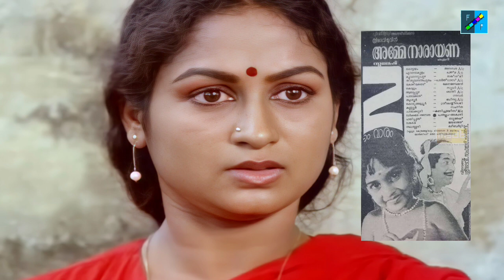48|സത്യകലയുടെ ജീവിതം|𝙰𝙲𝚃𝚁𝙴𝚂𝚂 𝚂𝙰𝚃𝙷𝚈𝙰𝙺𝙰𝙻𝙰 𝚁𝙰𝚁𝙴 𝚅𝙸𝙳𝙴𝙾